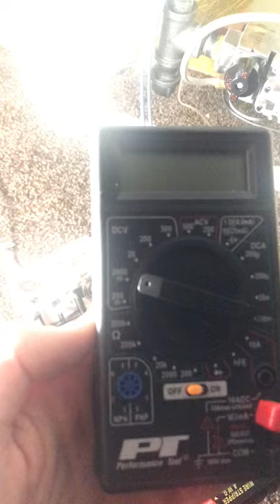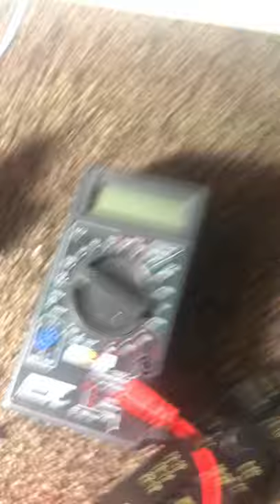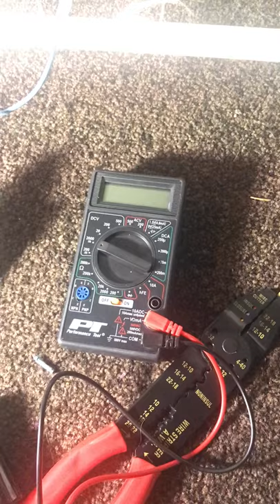Cozy Wall Heater Troubleshooting